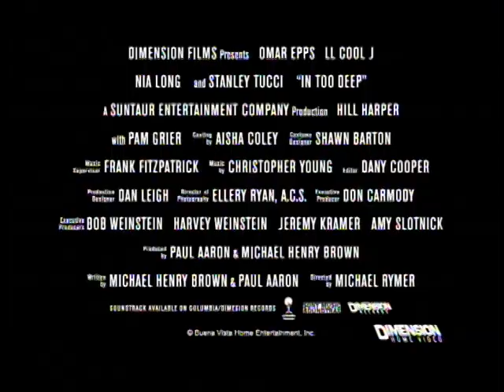In Too Deep (1999, trailer) [Omar Epps, LL Cool J, Nia Long, Pam Grier, Hill Harper]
Officer Jeff Cole (Omar Epps) is given a dangerous mission: infiltrate the syndicate of "God" (LL Cool J), the charismatic and deadly crime lord who rules the streets. But as Cole sinks deeper and deeper into God's crew, he begins to get in over his head...until the line that separates his true identity from his street persona begins to disappear.